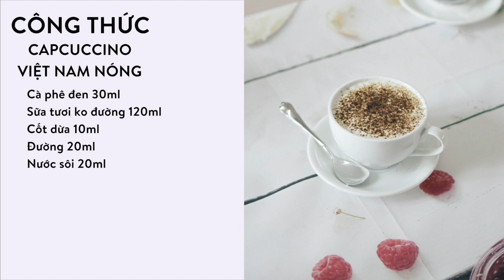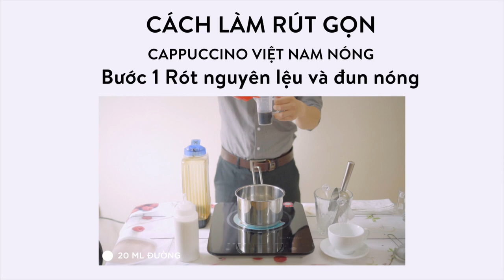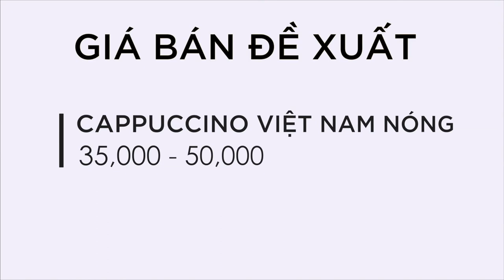Capuccino Việt Nam Nóng - LÃI 28,500 vnđ / ly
- Dưới đây là công thức đồ uống có trong video trên:

CAPUCCINO VIỆT NAM NÓNG

- CÔNG THỨC -
Cafe đen : 30ml
Sữa tươi ( không đường ) : 120ml
Cốt dừa : 10ml
Đường : 20ml
Nước sôi : 20ml

- CÁCH LÀM -
BƯỚC 1 - RÓT NGUYÊN LIỆU VÀ ĐUN NÓNG
- Rót 20ml nước sôi, 30ml cà phê, 20m đường và 10ml cốt dừa vào xoong
- Bật bếp ở nhiệt độ 200 đến khi sủi tăn.
- Tắt bếp.
- Rót ra cốc.
- Thả 1 viên đá vào xoong.
BƯỚC 2 - TRANG TRÍ
- Rót 120ml sữa tươi vào xoong
- Đun mức nhiệt 600 đến khi sủi tăn
- Tắt bếp
- Rót sữa vào bình sục
- Sục sữa
- Rót vào cốc
- Rắc 1 chút bột cà phê lên mặt cốc
- Phục vụ kèm đĩa to, thìa bé và cốc nước lọc

Cafe đen : 30ml - 1,963đ
Sữa tươi ( không đường ) : 120ml - 3,240đ
Cốt dừa : 10ml - 675đ
Đường : 20ml - 327đ
Tổng cốt để làm ra 1 ly Capuccino Việt Nam : 6,205đ

NGHỀ NGHIỆP : Văn phòng, người hành nghề tự do, người làm trong F&B, nước ngoài du lịch
THỜI GIAN : Sáng 8h - 11h , chiều 1h - 5h